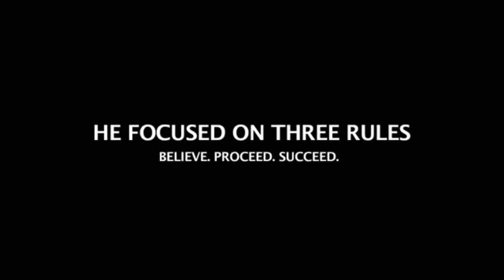Shawty Lo Killed Dies in a Car Accident reaction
Shawty Lo, Car Accident, Dies, Killed, Go to get FREE Music by becoming a GTF Member with your Email.